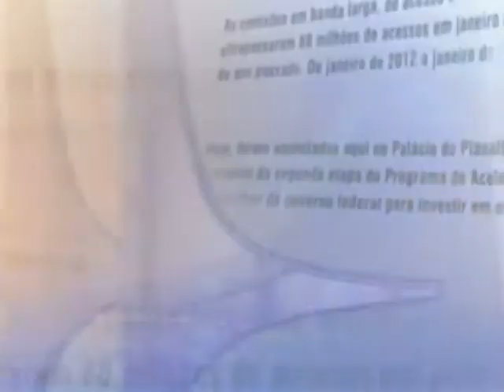Direto do Planalto - 12 de novembro